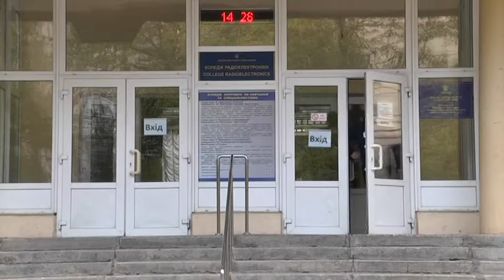Рекордно низька явка та підтримка чинної влади — попередні результати місцевих виборів у Дніпрі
Усі ж протоколи з дільничних виборчих комісій стікаються до комісії вищого рівня – територіальної виборчої. Вона розташована в Дніпровській міській раді. Тут теж триває безперервне засідання. Попередньо кажуть: відсоток  отриманих протоколів дуже невеликий – з чотирьохсот двадцяти восьми (428) обробили трохи більше вісімдесяти. А отже говорити про явну перевагу тієї чи іншої політсили, конкретні імена у другому турі та й взагалі – про його проведення – ще зарано. Також комісія фіксує дуже низьку якість підготовки виборчої документації – багато відправили на уточнення. А на перерахунок віддали близько десяти відсотків протоколів. І це – з наявних. Як бачимо, процес досить клопіткий і тривалий. Загалом члени комісії мають упоратися за 9-ть днів. Залишилося 7. Але уповільнює його не тільки людський фактор, а і технічна складова виборчого процесу.